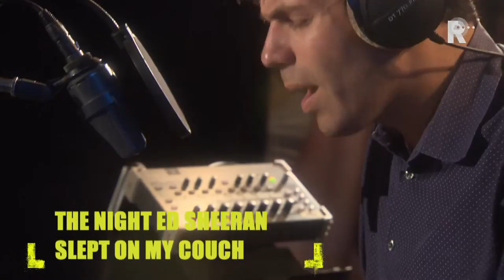Julian Velard - The Night Ed Sheeran Slept On My Couch - Live uit Lloyd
Julian Velard is een Amerikaanse singer-songwriter (New York, 1979) met Joodse roots die garant staat voor een heerlijke muzikale mengelmoes van pianopop tot jazz. In 2014 verscheen het album 'If you don't like it, you can leave' waarvan hij in Live uit Lloyd een aantal nummers laat horen onder het toeziend oog van enkele gelukkige Twitter-actie-winnaars. De laatste plaat is een hommage aan New York, de stad waar hij opgroeide, leeft en die dagelijks een inspiratie vormt voor zijn fraaie songs.

   Lees meer: Julian Velard (USA) in Live uit Lloyd